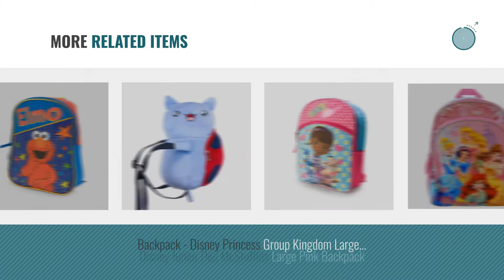Best Animewild Kids Backpacks [2018]: Captain America Suit Up Better Built Backpack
Black Friday / Cyber Monday Captain America Suit Up Better Built Backpack by bioWorld

Black Friday / Cyber Monday Sesame Street Elmo Mini Blue Backpack by Animewild

Black Friday / Cyber Monday Disney Princesses Group Mini Pink Backpack by Disney

Black Friday / Cyber Monday Teenage Mutant Ninja Turtles 3-D Backpack Ready for Battle by Animewild

Black Friday / Cyber Monday 2015 New Ninja Turtles Shell 16 Inches Backpack(2688) by Teenage Mutant Ninja Turtles

Black Friday / Cyber Monday Accessory Innovations Paw Patrol Ruff Ruff Rescue Backpack by Nickelodeon

Black Friday / Cyber Monday Marvel Ultimate Spider-Man Mini Blue Backpack by Animewild by Animewild